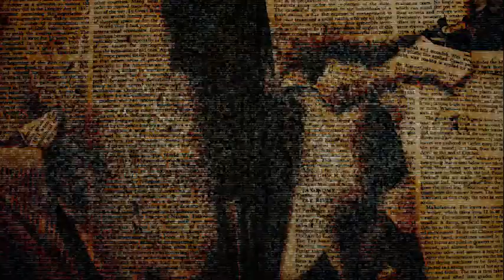Mávila Huertas regresa a Panamericana Televisión con nuevo programa "2022"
Frontal y sin censura. La prestigiosa periodista Mávila Huertas vuelve a las pantallas de Panamericana Televisión para conducir el nuevo programa informativo "2022".

Con 30 años de experiencia periodística y un recorrido por prestigiosos medios de comunicación, Mávila vuelve a la televisión en búsqueda de la verdad y sobre todo, sin censura.

Desde este lunes 28 de febrero a las 10 de la noche, inmediatamente después de 24 Horas Edición Central, usted podrá informarse de todo el acontecer político y social con Mávila Huertas, a través de la señal de Panamericana Televisión.